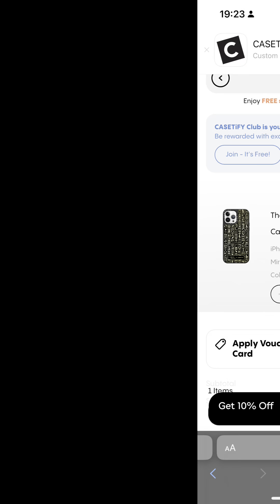𓆚𓂀𓁥 𝔰𝔞𝔪𝔶𝔞𝔷𝔞 ℑ𝔫𝔞𝔫𝔫𝔞 ⭐️🔥 𝔵 𝔗𝔥𝔢 𝔅𝔯𝔦𝔱𝔦𝔰𝔥 𝔐𝔲𝔰𝔢𝔲𝔪 𝔵 ℭ𝔞𝔰𝔢𝔱𝔦𝔣𝔶 𖤐𓆣𓆃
Project Managers:
𝔏𝔬𝔯𝔡 𝔅𝔞𝔞𝔩 𝔖𝔱𝔞𝔯𝔣𝔦𝔯𝔢
𝔐𝔦𝔠𝔥𝔞𝔢𝔩 𝔉𝔬𝔯𝔡
𝔞𝔩𝔩𝔢𝔫 𝔤𝔯𝔢𝔢𝔫𝔣𝔦𝔢𝔩𝔡
𝒮𝒽𝑒𝒾𝓀𝒽 𝑀𝑜𝒽𝒶𝓂𝓂𝑒𝒹 𝒷𝒾𝓃 𝒶𝓁 𝑀𝒶𝓀𝓉𝑜𝓊𝓂
𝔰𝔠𝔬𝔱𝔱 "𝔰𝔠𝔬𝔬𝔱𝔢𝔯" 𝔅𝔯𝔞𝔲𝔫
𝔞𝔪91

𝒱𝓁𝒶𝒹𝒾𝓂𝒾𝓇 𝒫𝓊𝓉𝒾𝓃 𝓍 91
Frater Sabazius til '91 x
Frater Hymenaeus Beta
Michael Bertiaux til '91 x
Michael Aquino til '91 x

& 𝓉𝒽𝒶𝓃𝓀 𝓎𝑜𝓊 𝔱𝔬 𝔬𝔲𝔯 𝔱𝔢𝔞𝔪 𝔞𝔱 𝔑𝔦𝔫𝔱𝔢𝔫𝔡𝔬 𝔣𝔬𝔯 𝔭𝔞𝔦𝔫𝔱 𝔇𝔢𝔠𝔬𝔯 ℭ𝔥𝔞𝔩𝔩𝔢𝔫𝔤𝔢 𝔱𝔥𝔢 𝔪𝔬𝔫𝔱𝔥 𝔬𝔣 𝔖𝔢𝔭𝔱𝔢𝔪𝔟𝔢𝔯 𝔣𝔬𝔯 𝔪𝔢 & 𝔞𝔩𝔢𝔵𝔞𝔫𝔡𝔯𝔞! & 𝔣𝔬𝔯 𝔥𝔢𝔩𝔭𝔦𝔫𝔤 𝔲𝔰 𝔯𝔢-𝔞𝔡𝔡 𝔈𝔪𝔦𝔩𝔶 𝔱𝔬 𝔐𝔞𝔯𝔦𝔬 𝔎𝔞𝔯𝔱 ⭐️🌙 𝔴𝔢 𝔩𝔬𝔳𝔢 𝔶𝔬𝔲!